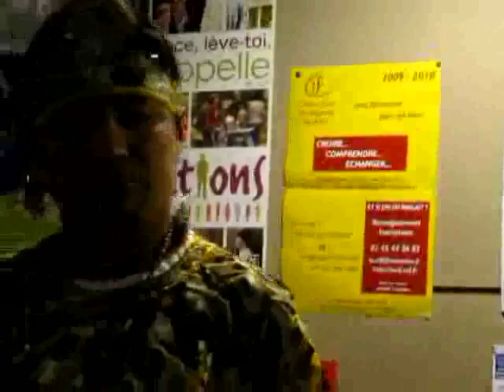Célébration de la Fête du Pérou à l'église Saint-Albert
Cette vidéo est un extrait, suite des 50 minutes de vidéo, photos et toutes infos à :
Fête Nationale de l'indépendance du Pérou, cérémonie à l'église Saint-Albert à Paris (interviews, interventions, messe en espagnol). Reportage vidéo exclusif du 28 juillet 2009 de la télé internet de l'agglomération chartraine,